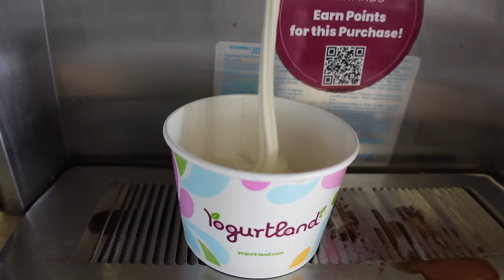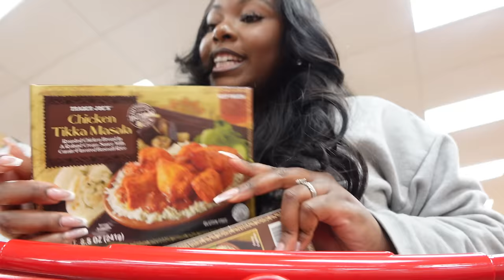how I've been lately... NO PROGRESS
vlog + how  I've been lately... NO PROGRESS

About Brent & Mir:
Welcome to the official Brent & Mir YouTube channel! On this channel, you’ll find a variety of couples lifestyle content including food reviews, viral challenges, vlogs, and more. For instant updates, check out the social media accounts above.

EQUIPMENT WE USE FOR MAKING VIDEOS!
● Lighting Setup
● Editing Program

➡️ We're on the road to 2M! 🥳 🎉  Join the family!
➡️ And most importantly, thank you for kicking it with us!